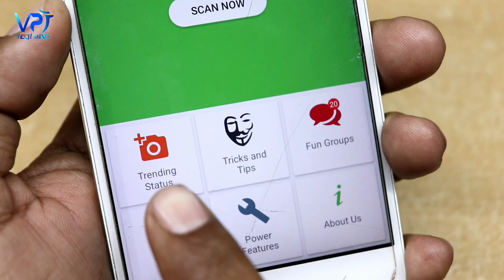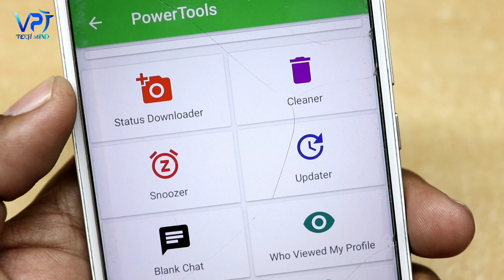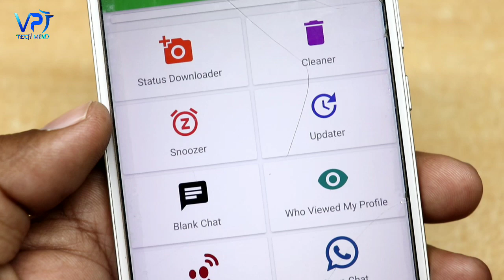2020 me WhatsApp chalate ho to yah WhatsApp ki 10 secrets trick Sikh lo bahut kam aaegi